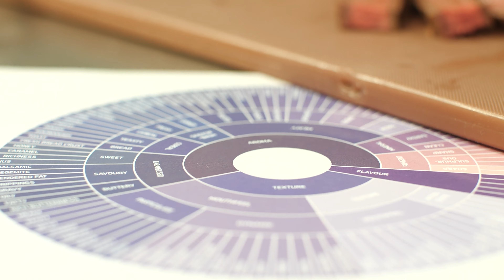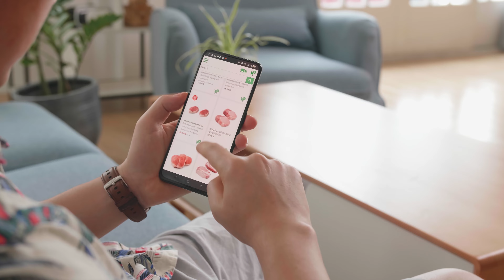High steaks - creating a point of difference for Australian beef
Australian beef producers could lead the world by developing ‘flavour profiles’ for premium products similar to those used in the wine industry, according to a leading University of Queensland researcher.

Sensory scientist and flavour chemist Associate Professor Heather Smyth from UQ’s Queensland Alliance for Agriculture and Food Innovation said current terminology falls well short of describing quality Australian beef.